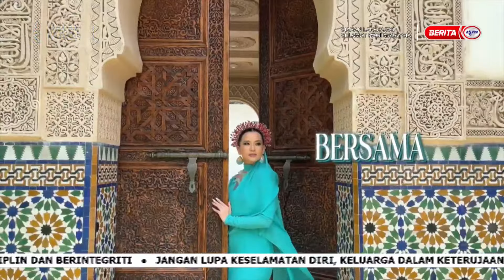7 APRIL 2024 SPM - SANTAI SELEBRITI: SUKI LOW